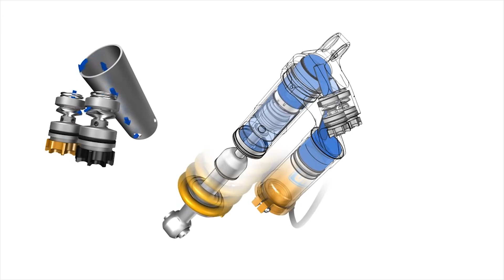Reglaje de Suspensiones de una motocicleta (por Carlos Morante)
Octava entrega de la serie 'El comportamiento de la Motocicleta', en la que Carlos Morante nos explica cómo hacer los reglajes de suspensión en una moto, tanto en la horquilla delantera (precarga de muelle, hidráulico de extensión e hidráulico de compresión) como en el amortiguador trasero (compresión, extensión y precarga).